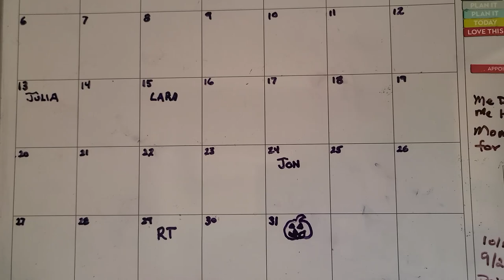It's Time to Let Go and Let It Burn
I have been in a bad funk for awhile and it is time to let it all go and burn it!!!

Chapters:
Hello 0:00
What Is Burning 4:06
Writing 6:01
The Burning 8:25
Gravity Works 9:56